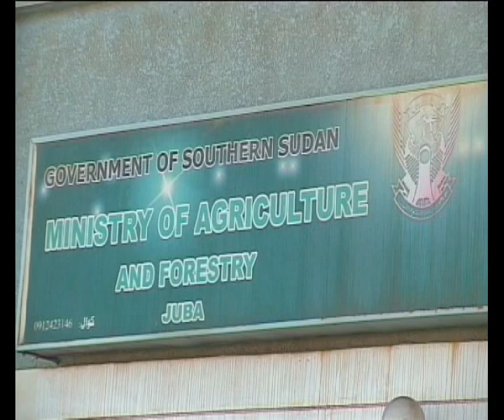MaximsNewsNetwork: SUDAN AGRICULTURE: UNIMIS, Amb. DEEPA VOHRA, INDIA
MaximsNewsNetwork: 27 October 2009 - UNIMIS: The government of South Sudan is attracting agricultural investors by giving them eight to thirty-two year renewable leases. The new deal allows investors tax free importation of tractors, seeds and other farming materials.

The southern government is now attracting agriculture investors by offering them 30 to 60 acres of land with a lease of eight to thirty two years.

The new deal will allow investors tax free importation of tractors seeds and agriculture materials. This was disclosed today by Samson Kwaje,  Minister of Agriculture during a meeting with Asian Ambassadors in Juba, Southern Sudan.

The minister said that his ministry will facilitate visas and work permits for non Sudanese skilled laborers. There will also be no tax on any export for the first four years.

SOUNDBITE (English) Samson Kwaje, Minister of Agriculture:
We are taking advantage of investment and promotion Act in Southern Sudan in that we are going to, they are allowed to bring in equipment, agricultural equipment input in terms of tractors in terms of seeds, free of customs in is in our investment area I think they are very happy to learn about this, will also fast truck for non Sudanese skilled workers in the field of Agriculture, obtaining visas and work permits

Southern Sudan has seen virtually no development since the 1950s especially in the area of agriculture. Despite its vast and fertile land, the region imports over 70 to 80% of its food from East Africa. We need to cut this down said the minister.

SOUNDBITE (English) Deepal Vohra, Ambassador of India and Dean of the Asian group of Ambassadors:
We are going to spread the message and I centrally personally as an Indian belief that agriculture remains the key tool of the development of Southern Sudan not just in terms of food security but also employment and export earnings.

The ministry is also giving priority to the small local farmers by increasing the acreage of farmland. During the meeting the minister said that his ministry is encouraging local family farmers to produce enough food for family consumption the whole year and little bit for export.

The minister told the Asian Ambassadors that the investors would come not only to produce food either for internal food security or for export but would also impart knowledge to local farmers.

We would like also the farmers to come and train the Sudanese, satellite farmers around leaves alone the workers who would gain experience when they work in these farms but also to give general training for the other farmers that are in the vicinity.

The Ambassadors came from India, Japan Pakistan Malaysia, South Korea, Indonesia and Russia are visiting South Sudan for three days.